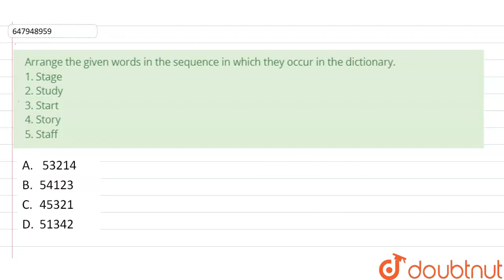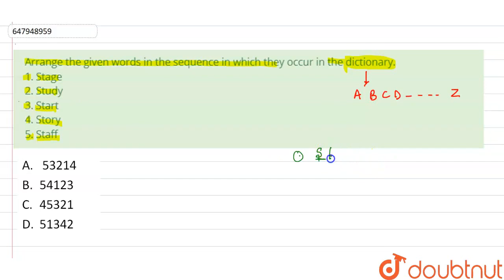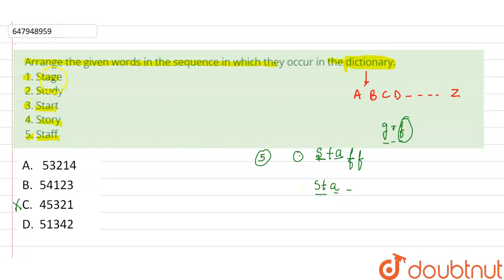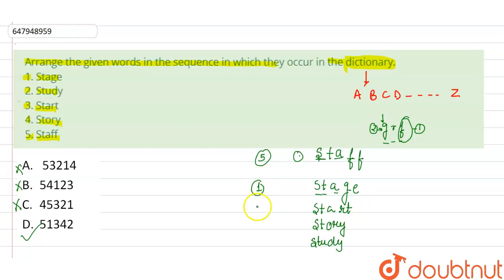Arrange the given words in the sequence in which they occur in the dictionary.1. Stage 2. Study ...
Arrange the given words in the sequence in which they occur in the dictionary.1. Stage 2. Study 3. Start 4. Story 5. Staff
Class: 14
Subject: REASONING
Chapter: SSC MTS 2017 20 SEPT SHIFT 3
Board:GOVT

👉 Have Any Query? Ask Us.